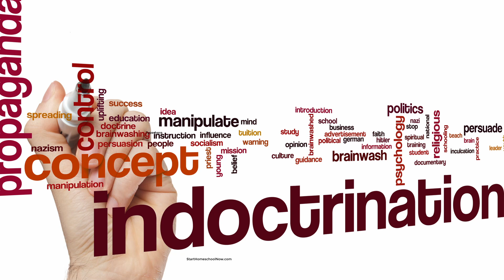WHY Rick Grimes and Madison Clark are with the CRM | The Walking Dead | Fear the Walking Dead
With the return of Madison Clark to Fear the Walking Dead it had me thinking about a theory that connects Rick Grimes from the walking dead and Madison Clark from Fear the walking dead. Did the CRM or Civic Republic have both Rick Grimes and Madison Clark? Let me know what you think after watching this video.